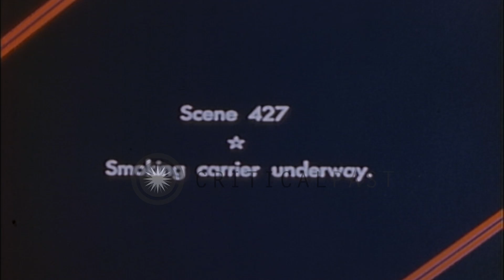A US aircraft carrier underway off Okinawa is showing flame and dense black smoke...HD Stock Footage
A US aircraft carrier underway off Okinawa is showing flame and dense black smoke coming from her superstructure

A burning US aircraft carrier underway off Okinawa coast. Some flame can be seen and heavy black smoke billowing from the burning carrier's superstructure. Crew members can be seen on the forward part of flight deck Location: Japan. Date: May 1945.

57,000+ broadcast-quality historic clips for immediate download.